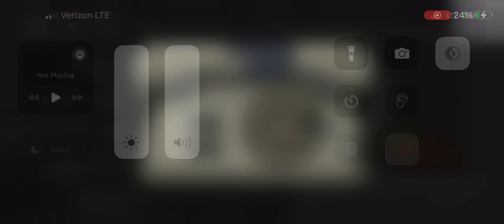Secret Code In Melon Playground In 23.0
Code: 1987